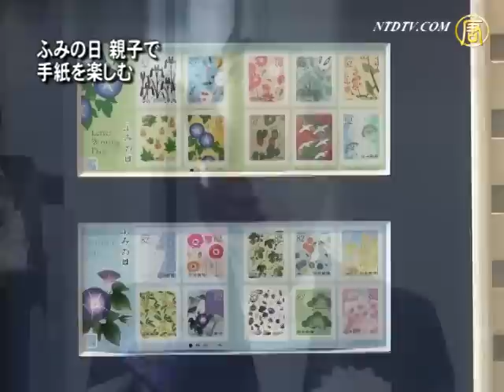ふみの日 親子で手紙を楽しむ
記者

「日本郵政は1979年に毎年の７月23日を『ふみの日』に制定しました。つまり手紙の記念日で、ハイテク時代であっても、手紙文化を忘れないよう励ましています。

東京のイベント会場では、無料のはがきが提供され、大勢の親子連れが訪れました。